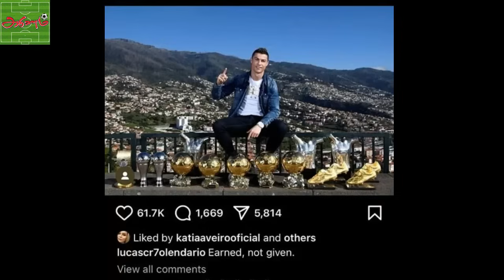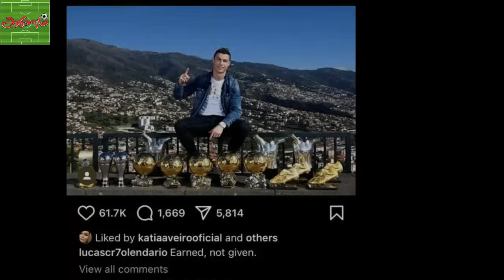கால்பந்து செய்திகள் 04th Nov 2023 | Football News Update